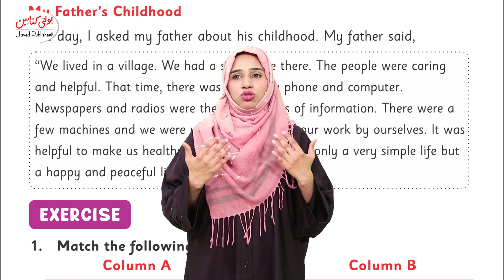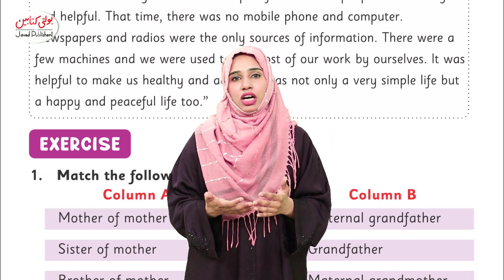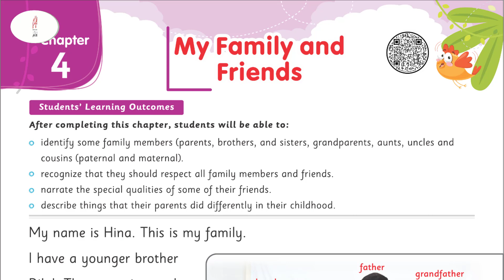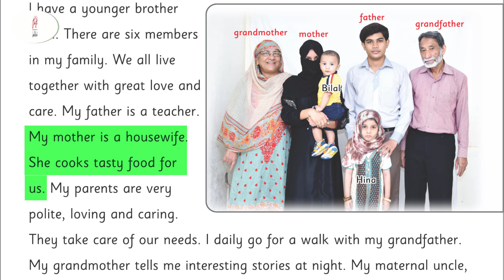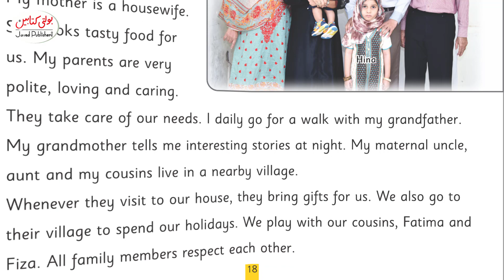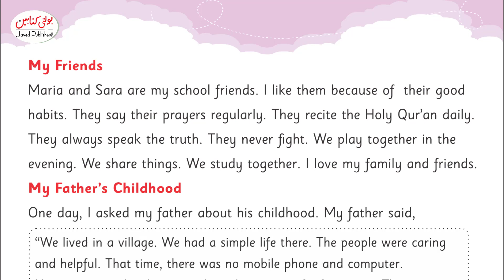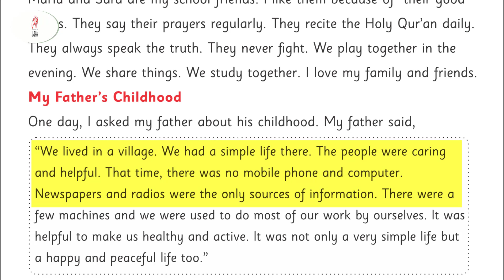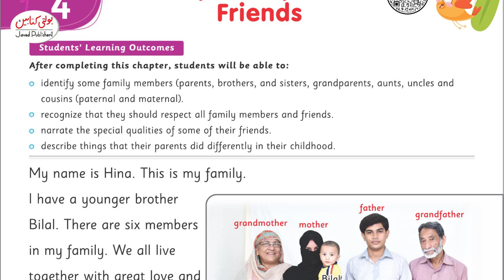Kids General Knowledge Grade1 Chapter 4.1